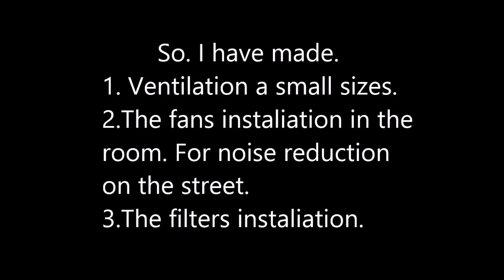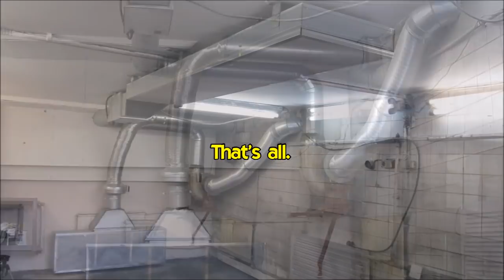How to build a painting booth. Как сделать место для покраски.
Home maide a painting room.
Камера для покраски своими руками.